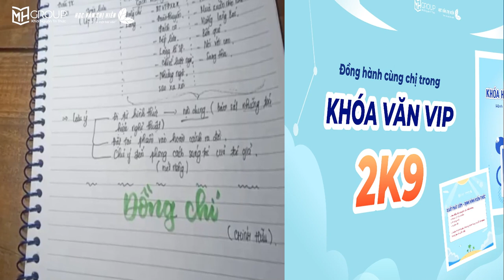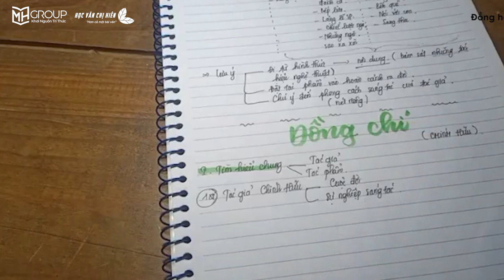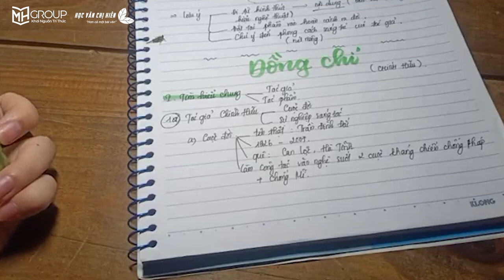NGỮ VĂN 9: TÌM HIỂU CHUNG VỀ BÀI THƠ "ĐỒNG CHÍ" CỦA TÁC GIẢ CHÍNH HỮU || HỌC VĂN CHỊ HIÊN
Tìm hiểu về tác giả Chính Hữu và bài thơ "Đồng chí"